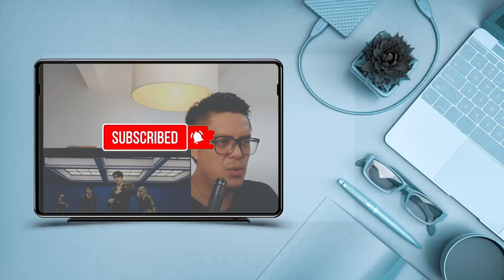NCT DREAM - 119| SOUND ENGINEER REACTION